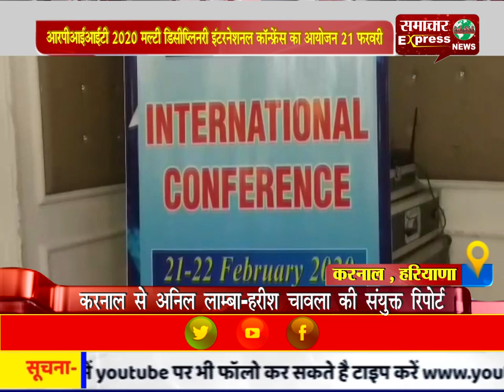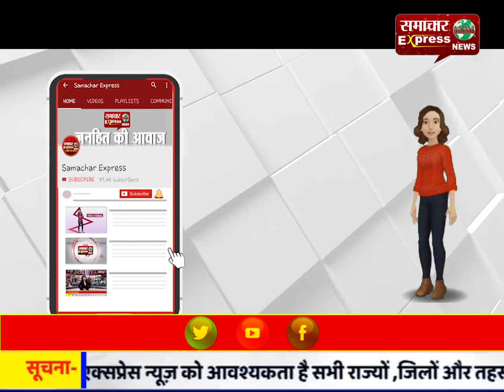आरपीआईआईटी 2020 मल्टी डिसीप्लिनरी इंटरनेशनल कॉन्फ्रेंस का आयोजन 21 फरवरी